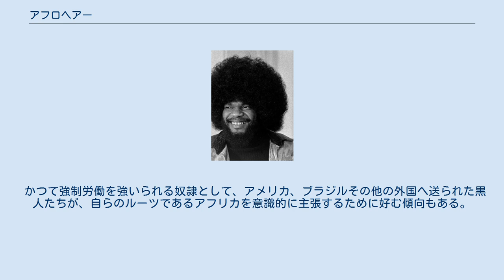アフロヘアー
アフロヘアー(ビリー・プレストン) アフロヘアー（Afro-hair）、あるいは単にアフロ（Afro）は、「アフリカ系の髪型」の意を持つパーマの一つである。
髪を大きく膨らませ丸い形にする特徴がある。
 20世紀に、アメリカ合衆国の黒色人種間で発生した。
当時の技法はポマードを頭髪全体によく塗り、それにヘアーアイロンを押し当てるという技法であり、特に当時の主流であった短髪やプロセス・ヘアに比して、よく目立ったとされている。
 一時廃れたこともあったが、その後の公民権の獲得運動の中で、マルコムXやブラック・パンサー党のに代表される「ブラック・イズ・ビューティフル」との主張が拡大した。
黒色人種に多い縮毛を際立たせる髪型が注目され、その流行の中で数々のアーティストがアフロヘアーで登場したこともあって人気を博した。
なお、手入れをせずそのまま放置すると、ドレッドロックス状になる。
一部の批評家は、アフロヘアが特にアフリカ的というわけではないと分析している。
 かつて強制労働を強いられる奴隷として、アメリカ、ブラジルその他の外国へ送られた黒人たちが、自らのルーツであるアフリカを意識的に主張するために好む傾向もある。